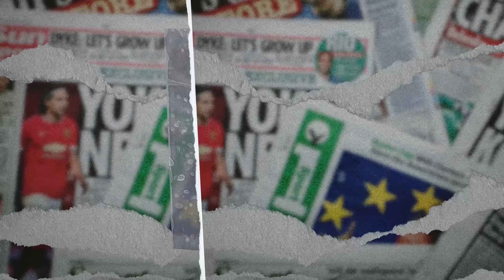MANCHESTER UNITED MESKI KALAH, JAUH LEBIH EFEKTIF DARI MAN CITY!